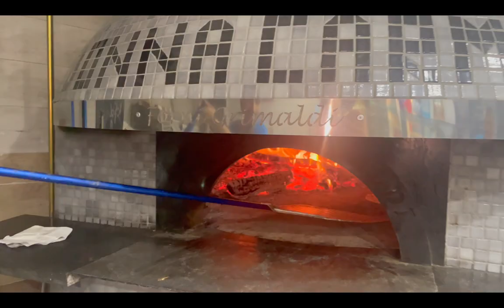LA RUOTA DEECIDE IL GUSTO DELLA PIZZA DOPO AVER SUBITO GOL (FIFA23)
OGNI GOL SUBITO UN GIRO DELLA RUOTA , (PER FORTUNA AVEVAMO DEI BONUS)